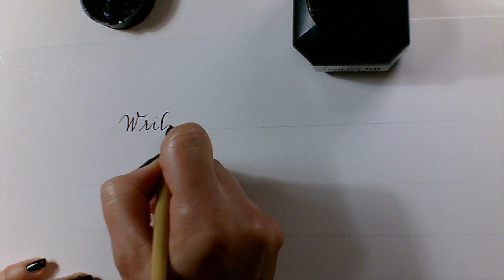Συγκρίνοντας πένα καλλιγραφίας & fountain pen - Comparing dip pen & fountain pen (engl. subs)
Σ΄αυτό το βίντεο σας κάνω δοκιμές  με πένες καλλιγραφίας και fountain pen (τις πένες των εταιριών)
Γράφω μερικές λέξεις και προτάσεις για να δείτε τις διαφορές τους. Παράλληλα, σας λέω και μερικές συμβουλές και tips.

Συγνώμη για την ποιότητα της εικόνας και τον φωτισμό, προσπαθώ να τα βελτιώνω καθημερινά.
Μπορείτε κάτω από τα βίντεο να μου λέτε αν θέλετε κάτι άλλο, ώστε να γίνει σε επόμενη παρουσίαση.
Πένα-Μελάνι-Χαρτί, ώστε να συμμετέχετε σε συζητήσεις και να λύνετε απορίες ή να κάνετε κι εσείς προτάσεις και παρουσιάσεις. Δείτε την ομάδα εδώ

At this video I write with fountain pen and  dip pen (calligraphy pen)
You will see the differences between these two tools  tips and I will say some tips and advices.
(sorry for my awful english :-) I will try more  )